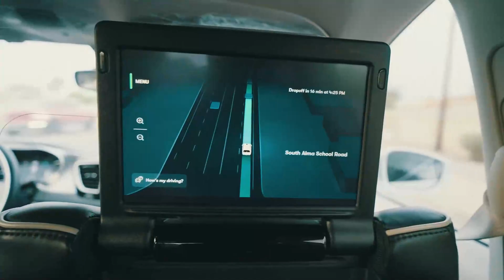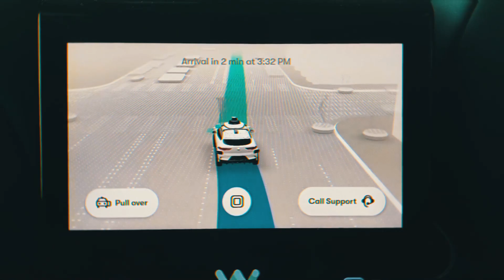Elon Musk Promised to Create an Unmanned Cab